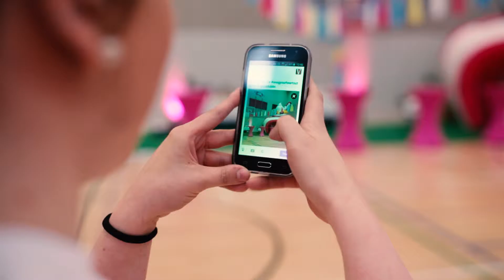H&G Creations Event Styling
At H&G we believe that the human experience is a powerful thing, from concept creation to production and attention to astonishing details, we excel at transforming spaces and building unique experiences from the ground up. Our creative team has extensive experience in innovative conceptual design, visual communication, curation, styling, interiors, wedding planning, event planning & customer service.
Every individual is unique, through our attentive consultations and research processes we work closely with our clients to convey and achieve their objectives in a meaningful way.